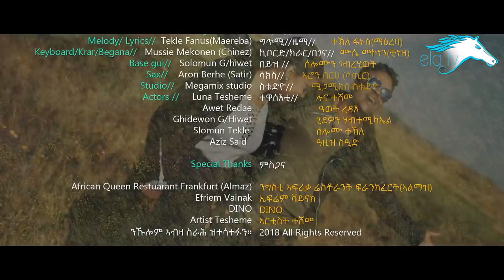ela tv - Munir Ali - ( Wedi Moya ) - Qebzer - New Eritrean Music 2018 - ( Official Music Video )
Production of ela records - Munir Ali - ( Wedi Moya ) - Qebzer - New Eritrean Music 2018 - ( Official Music Video )